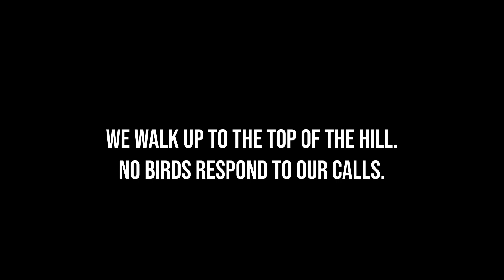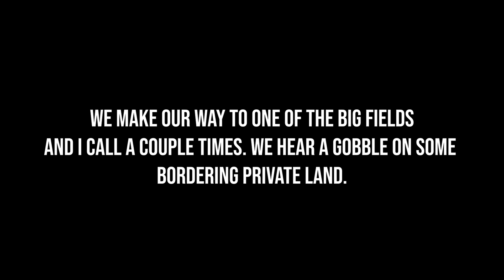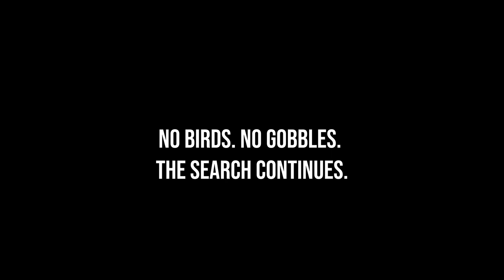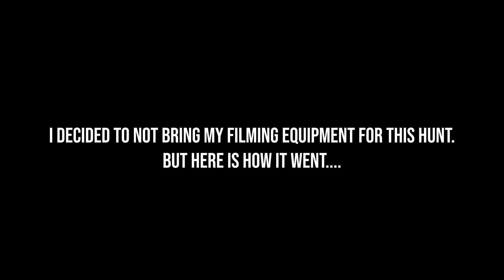Chasing Thunder Season 2: The Search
Ian begins the forever frustrating task of locating huntable birds. He gets a chance to hunt with Cory where they find a bird, but is not cooperating.